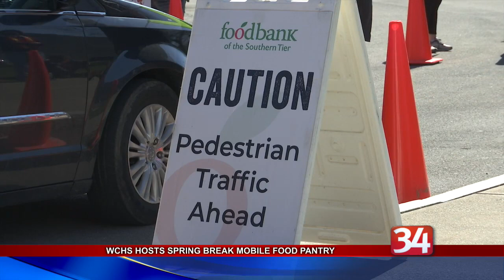Windsor High School Food Bank Help